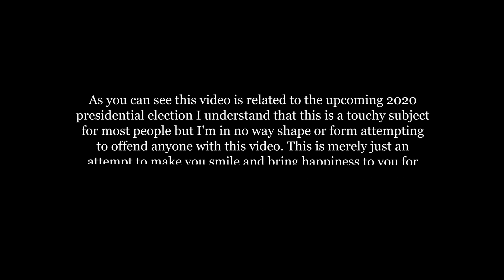Who Are You Voting For? (Biden or Trump?) | KOOX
I got to meet a new candidate for the next election, find some new friends around the city, and I learned a lot of new things.

Notes: This was a very fun video to film, politics aside, its fun to hear everyones opinion. Again no one cares about your political opinions in the comments.